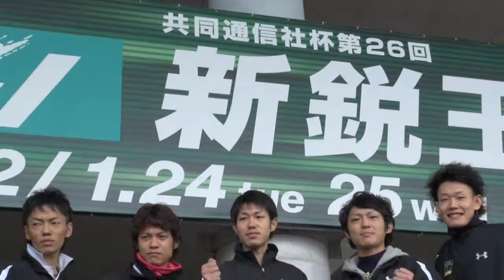【ＧⅠ新鋭王座決定戦】インタビュー（上野真之介、永田秀二）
【ＧⅠ新鋭王座決定戦】準優勝戦に進出した上野真之（佐賀）と永田秀二（東京）のインタビューをお届けします。